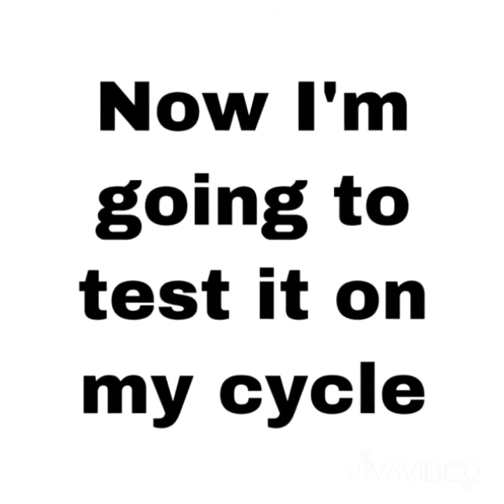How to make electric bell at home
It is the best way to make an electric bell at home with simple items.